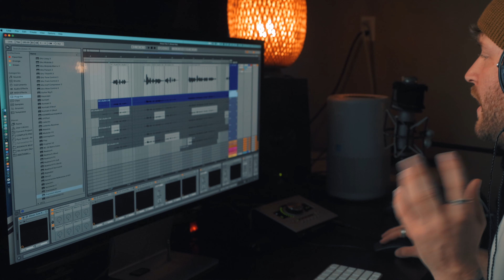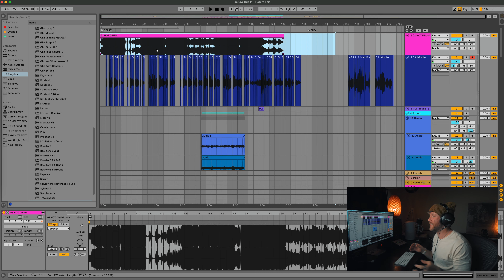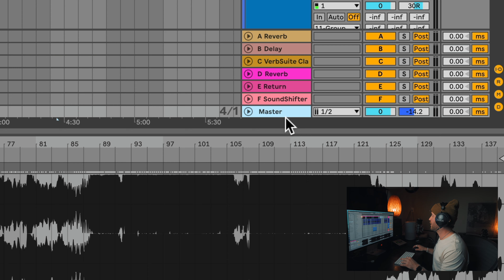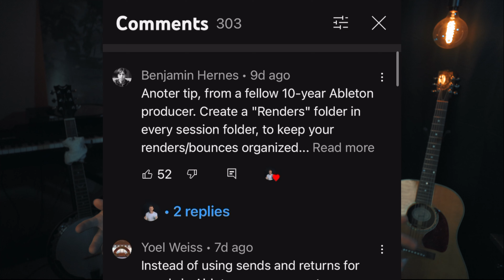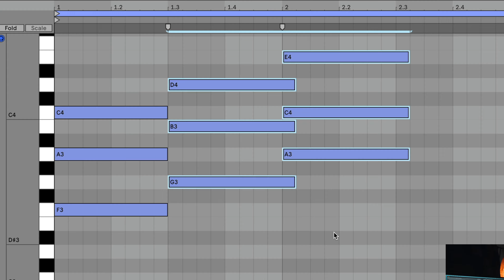The 7 Biggest Mistakes Most Producers Make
I hope you guys are able to avoid some of the BIGGEST mistakes I've made over the last 10 or so years.

Cheers!

00:00 Cover Your Bases!
00:20 Never Finishing/Releasing Music
01:53 Distractions (and how to get free)
03:44 Comparison (the bad kind)
05:10 Doing Things Alone
06:55 Producing JUST For The Monayy
08:35 Letting Your Ego Prevent Your Growth
10:07 Learning Without Applying Anything